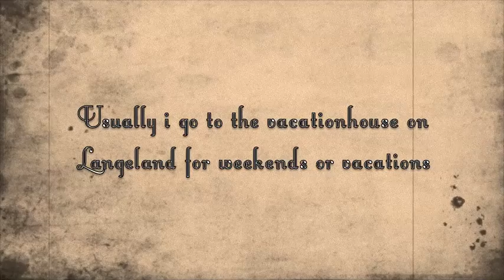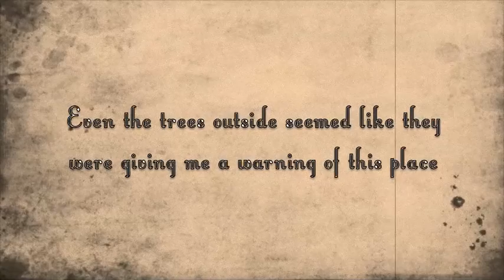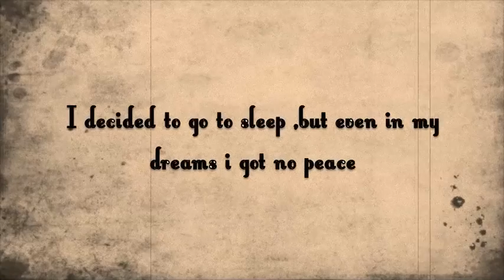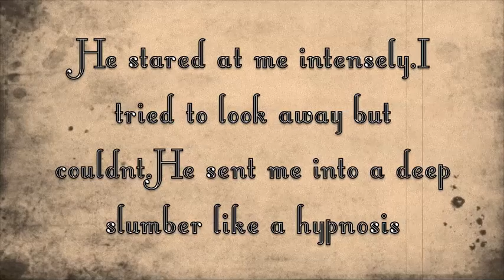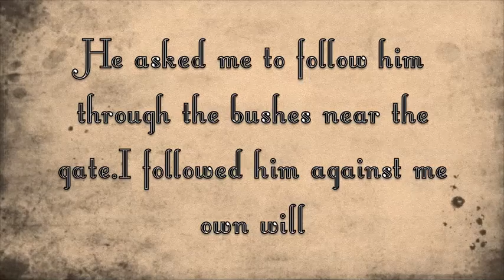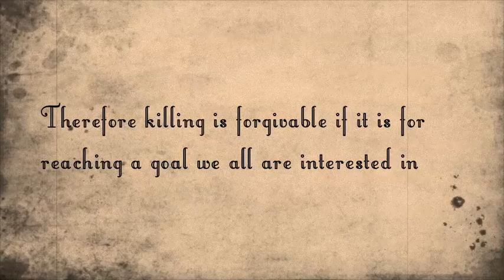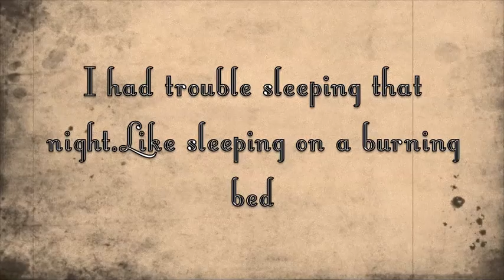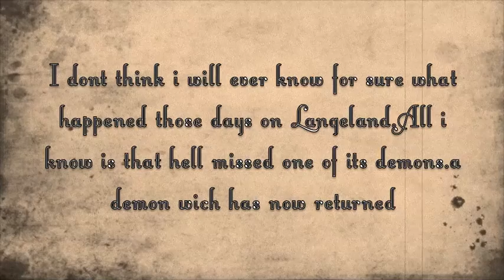huset -24 hour short-english titles